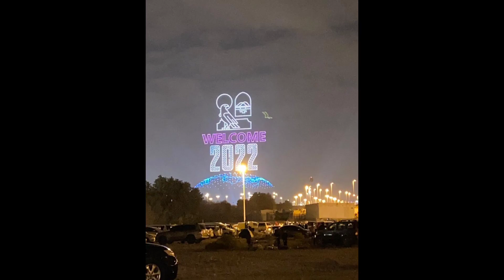Our Newyear 2022 vlog | Guiness world Record| AlWathba Fireworks